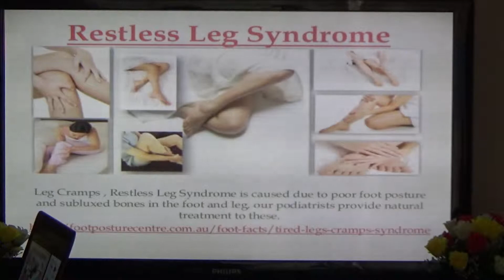อบรมนวดจัดกระดูก อ.ประสิทธิ์ ( โกมารภัจจ์ สหคลินิก ) กลุ่มอาการ ข้อเท้า เท้า51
สอนโดย อ.ประสิทธิ์ คงทรัพย์ ( prasit kongsup ) สนใจสมัครเรียน /ตรวจรักษาโรค โทร 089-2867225 ,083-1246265 โกมารภัจจ์สหคลินิก จ.ชัยภูมิ/ รร.สิริภัจจ์การแพทย์แผนไทยชัยภูมิ เปิดสอนหลักสูตร นวดจัดกระดูก นวดรักษา นวดบำบัด นวดแก้อาการ หลักสูตรแพทย์แผนไทย ด้วยระบบออนไลน์ สนใจสมัครเรียนที่ FACEBOOK: ศิริลักษณ์ คงทรัพย์ FANPAGE